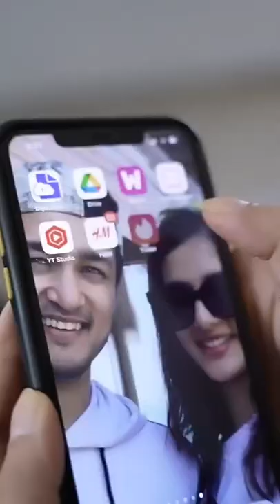Natasha Singh ll reels ll